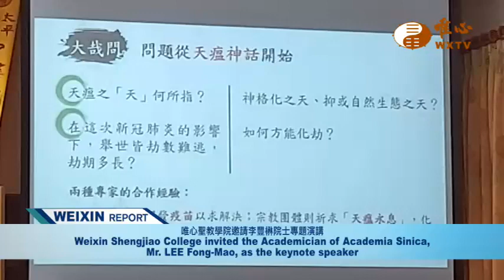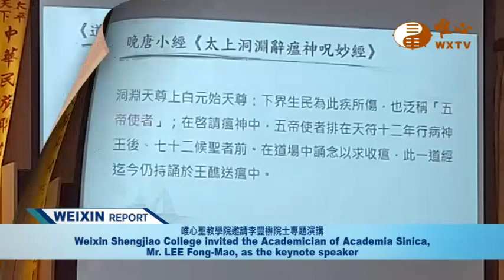Weixin Shengjiao News 236 唯心英語週報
『唯心英語週報』每週一23:30首播
每週二11:30、16:00重播歡迎閤家收看易經風水專業電視台